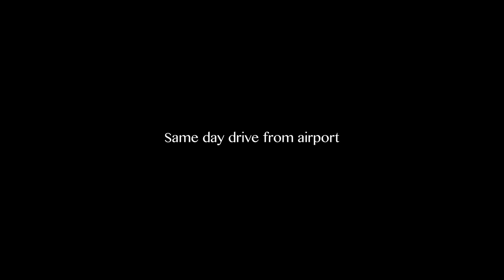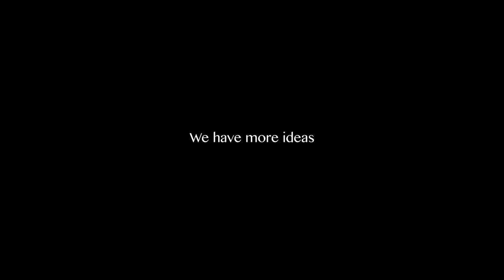SouthWild Amazon & Pantanal Brazil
SouthWild offers three outstanding wildlife destinations, the first two of which are unique to SouthWild and the third of which offers the finest lodging in Jaguarland, a term coined by SouthWild in 2005.

These three destinations are

A) Guaranteed Harpy Eagles seen at close range at eye level from towers at some of our 26 wild nests, all in Amazon rainforest of Mato Grosso State, Brazil

B) SouthWild Amazon Lodge, the first nature tour lodge in the entire Amazon basin (all the Amazon basin, not just the Brazilian Amazon) that "checks all six boxes for Amazon wildlife fun"---

1) Unhunted rainforests full of all the largest animals, including Jaguars, Tapirs, Woolly Monkeys, Spider Monkeys, and endangered, bizarre-looking White-nosed Bearded Saki Monkeys,

2) Permanent and roving canopy access at the most wildlife-filled fruiting trees of the fortnight, with thousands of key fruit trees all mapped and organized by month for maximum wildlife viewing.

3) Accessible in daylight from an airport with regularly-scheduled commercial jet flights (in this case, Alta Floresta, merely a 1-h flight from the "Jaguar Capitol": Cuiabá)

4) Huge mixed-species flocks of birds. namely, mapped and guaranteed access to several of the world's most species-rich assemblages of any group of organisms (FULL STOP!): Combined canopy and understory flocks of insectivorous birds...103 species join the flocks, and there are up to 70 species of birds in one huge floor-to-ceiling flock at one time.

5) the finest guaranteed Tapir viewing of any site in the world, and only a 5 min drive from your air conditioned guest room.  More than 5 different tapirs appear at this site, and the viewing is from only 7-13 meters.

6) silent, split air conditioners in each bedroom, powered 24/7 by quiet, clean electricity from the national power grid, not from noisy generators.

C) Jaguar Suites. the finest, most spacious, best-designed guest rooms in Jaguarland, if not in all of Pantanal. At 30 square meters (323 square feet), each room is a photographer's dream, with extensive work spaces for editing photos and charging cameras and laptops, and more than 20 electrical plugs in your air conditioned suite. Each room has a huge floor-to-ceiling glass wall made up of sliding doors, and this huge wall of glass faces out to the wild, uninhabitated 270,000-acre Meeting-of-the-Waters State Park, which harbors the densest population of Jaguars in the world. SouthWild guests at Jaguar Suites also have full access to exclusive terrestrial wildlife outings on a 42,000 acre ranch that includes "Jaguar Lake", the topic of Smithsonian TV's new one-hour documentary entitled "Brazil's Emerald Oasis"